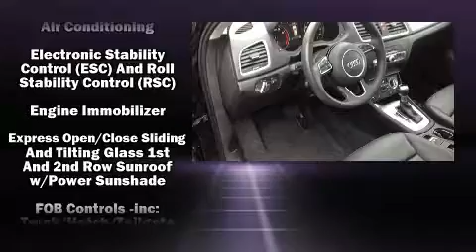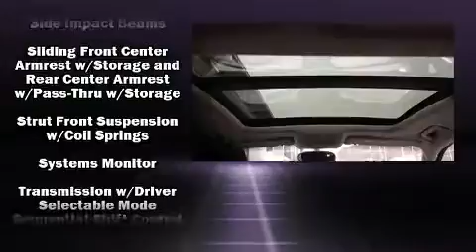2015 Audi Q3 2.0T Premium Plus in Shrewsbury, MA 01545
Wagner BMW of Shrewsbury
770 Boston Turnpike

Treat yourself to a test drive in the 2015 Audi Q3. With less than 40,000 miles on the odometer, this 4 door sport utility vehicle prioritizes comfort, safety and convenience. Smooth gearshifts are achieved thanks to the 2 liter 4 cylinder engine, and for added security, dynamic Stability Control supplements the drivetrain. A turbocharger is also included as an economical means of increasing performance. Audi prioritized fit and finish as evidenced by: leather upholstery, front and rear reading lights, front dual-zone air conditioning, power windows, remote keyless entry, cruise control, and much more. With high intensity discharge headlights illuminating your path, you'll always appreciate maximum visibility. For drivers who enjoy the natural environment, a power moon roof allows an infusion of fresh air. Audi ensures the safety and security of its passengers with equipment such as: dual front impact airbags, front SIDE impact airbags, traction control, brake assist, a security system, and 4 wheel disc brakes with ABS. You'll never lose visibility with rain sensing wipers, which activate automatically when the drops start to fall. Our sales reps are extremely helpful & knowledgeable. We'd be happy to answer any questions that you may have. Please don't hesitate to give us a call.